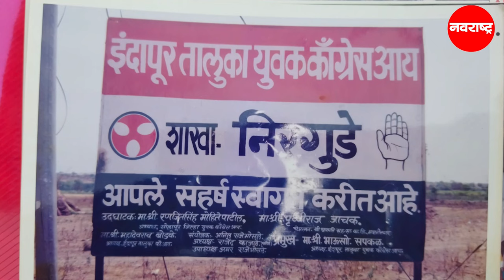Ajit Pawar | NCP अजित पवार मुख्यमंत्री व्हावेत | Maharashtra Politics | Me Karyakarta | Baramati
पुणे जिल्ह्यातील इंदापूर येथील राष्ट्रवादी काँग्रेस अजित पवार पक्षाचे कार्यकर्ते आणि अजित पवारांचे खद्दे समर्थक म्हणून ज्यांची ओळख आहे असे भाऊसाहेब सपकळ हे १९८३ पासून समाजकार्यात आहे. समाजकार्य करत असताना एक आवड म्हणून सपकाळ यांनी राजकारणात देखील आपले नशीब आजमावले. शरद पवार आणि अजित पवारासारख्या नेत्यांचा आपल्याला सहवास लाभला हे भाग्य असल्याचे ते सांगतात. राजकीय आणि सामाजिक जीवनात अजित पवारांनी वेळावेळी केलेल्या मदतीमुळे आपण अजित पवारांचे फॅन झालो असे ते सांगतात. मी कार्यकर्ता या सदरात भाऊसाहेब सपकाळ यांच्याशी चर्चा केलीय  नवराष्ट्र मल्टीमिडियाचे प्रतिनिधी अमोल तोरणे यांनी